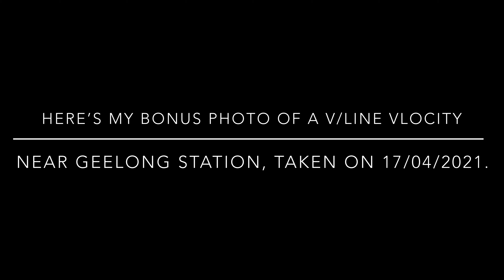Trainz 2 Race: VR S Class vs NSWGR Class 620/720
Hello everyone, I made my another Trainz 2 race using the Australian diesel trains, the VR S Class and NSWGR 620/720 Railcar. Who is going to win first? Let’s watch the video to find out who won! I also have a bonus photo at the end of the video.